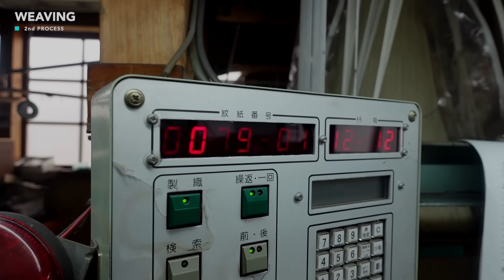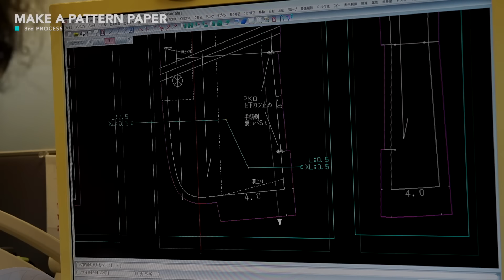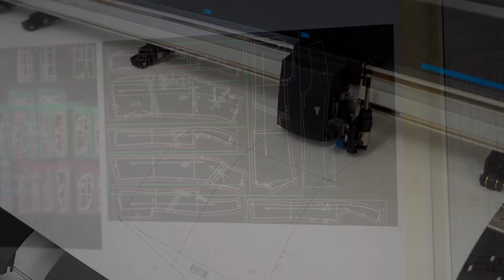日本の職人技！西陣織の帯でアバンギャルドな服ができるまで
Hi Guys!!!
This video introduces the process of making avant-garde clothes with the Nishijin kimono band.

※Free international shipping on ALL COUNTRIES orders over $150🌸

▶Craftsman Profile
N's 1182 / Yusuke Maeda
Coexistence of opposing factors; elegant and aggressive.
The design concept, which breaks with traditional compositions and molds, is created through a fusion of all modern cultures and traditional craftsmanship. By creating textures that resemble sculptures, we create textiles based on the philosophy of "going beyond the category of materials".

▶Craftsman Passion
"Pleasure in revolution of tradition"
In this age of continuous technological development, a wide variety of materials, machines, and AI have been created.
However, in our region, craftsmen are still making things today using traditional techniques, preserving the beauty of their craftsmanship.
In this brand, we believe that the beauty and warmth of analog objects can only be created by human beings, and we will continue to transmit this belief.
We are working to grow a brand that can share new values with everyone.

【Chapter】
00:00 Introduction
00:11 Yarn dyeing
06:00 Weaving
08:42 Make a pattern paper
09:53 Sewing
10:32 Finished products